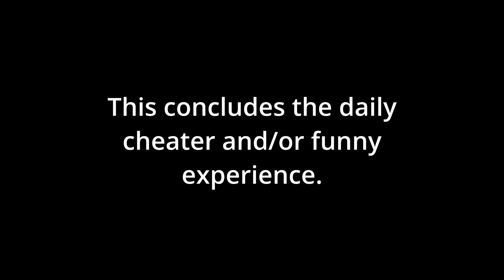How To Loot Faster Than a Hackerman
This video provides an in-depth tutorial on quickly looting chests in Hypixel Skywars, as well as swiftly traversing to the middle section of any map.